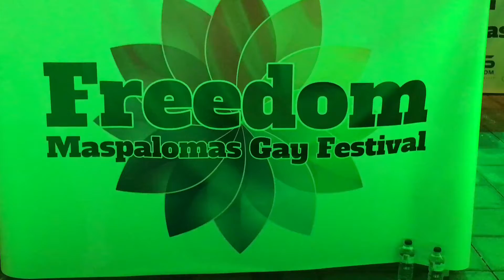GIO BOX - BELIEVE ( Live @ Freedom Festival )